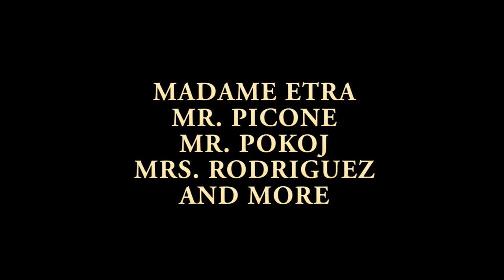Beyond The Fiddler's Roof: A Short Documentary on the Making of FLHS's 2015 Musical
"Beyond The Fiddler's Roof: A Short Documentary On the Making of One of Fort Lee High School's Largest Musicals in History" is a short documentary directed, edited, and written by Juan Rebuffo. It showcases the "behind the scenes" of the making of "Fiddler on the Roof," FLHS's 2015 spring musical. If you're interested in attending, it'll take place on Thursday April 23rd, Friday April 24th, and Saturday April 25th in the Fort Lee High School auditorium at 7:30 PM.